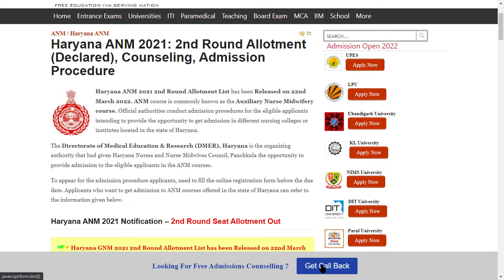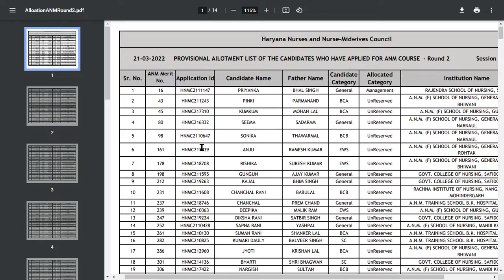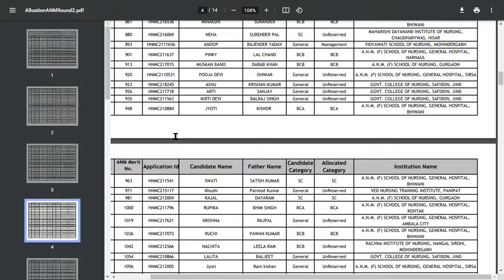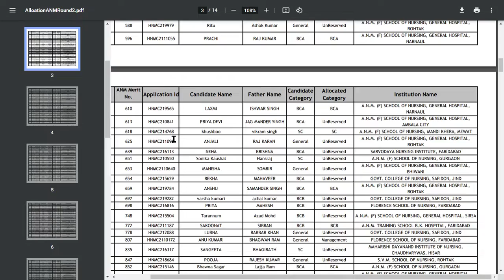Haryana ANM 2021 2nd Round Allotment (Declared) - How to Check Haryana ANM 2021 2nd Round Allotment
Haryana ANM 2021 2nd Round Allotment List has been Released on 22nd March 2022. ANM course is commonly known as the Auxiliary Nurse Midwifery course. Official authorities conduct admission procedures for the eligible applicants intending to provide the opportunity to get admission in different nursing colleges or institutes located in the state of Haryana.